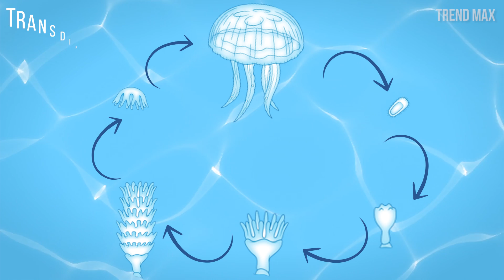THE IMMORTAL JELLYFISH - You Have To See This Strange And Incredible Animal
Meet the immortal jellyfish. This jellyfish has the super powers of Deadpool and Wolverine, and as you see, it is real, they exist in the animal world.

It may sound like science fiction, but the Turriptopsis dohrnii commonly known as the "immortal jellyfish" also has a mechanism of regeneration like Wolwerine, the mutant of the X-Men. Sounds crazy, doesn’t it? This tiny jellyfish, smaller than the size of a thumb has developed over millions of years its own cell regeneration.